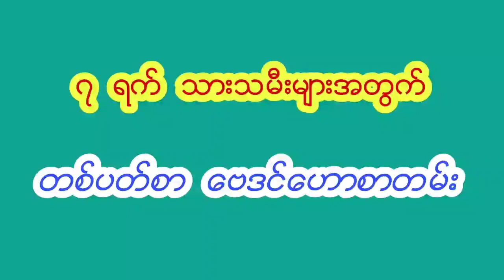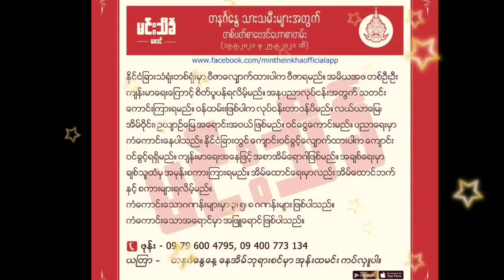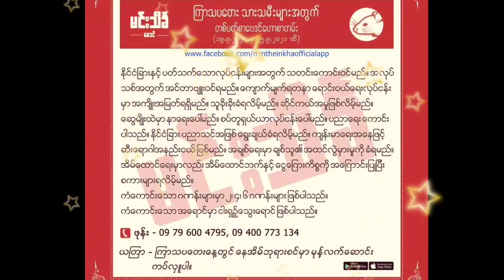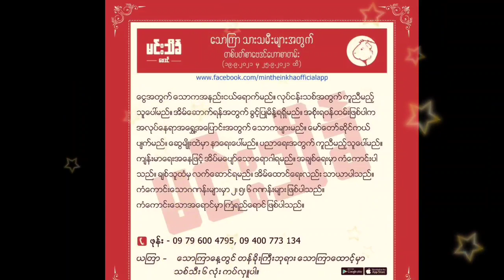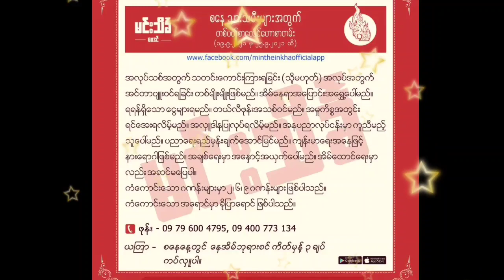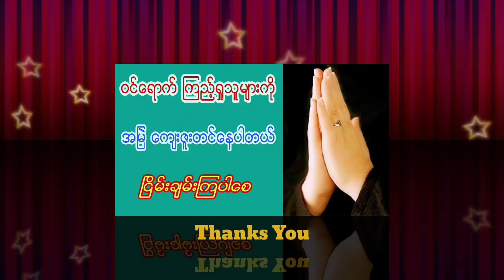ဆရာ မင်းသိခ်၏ မြန်မာပြည်သူပြည်သားများအတွက် တစ်ပတ်စာ ဟောကိန်း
ျမန္မာျပည္သူ ျပည္သားမ်ားအတြက္ တစ္ပတ္စာ ေဗဒင္...ေဗဒင္ ယၾတာ ဆရာ မင္းသိခၤ